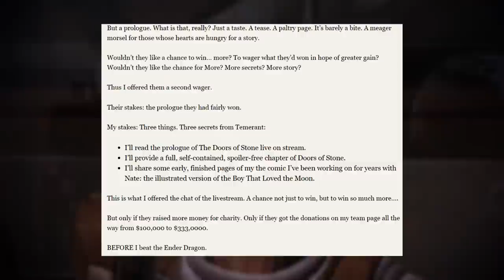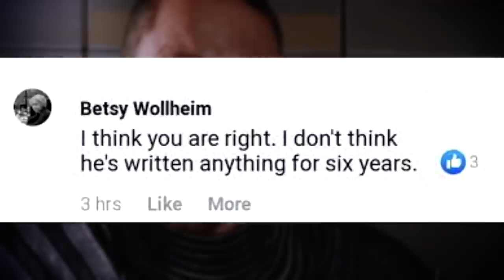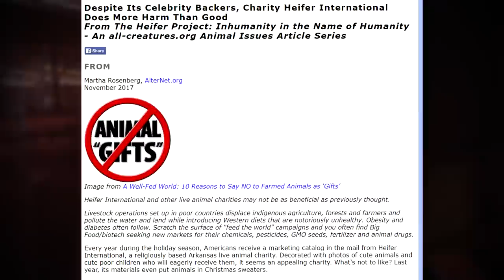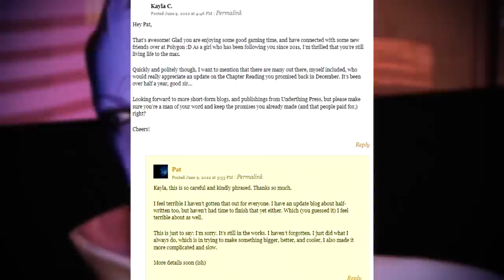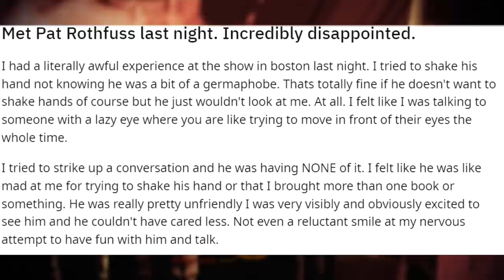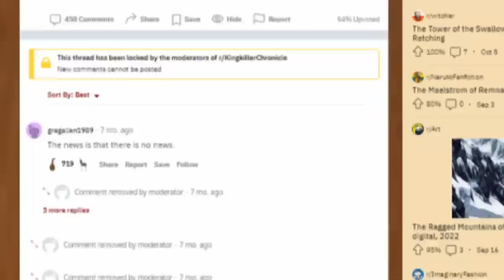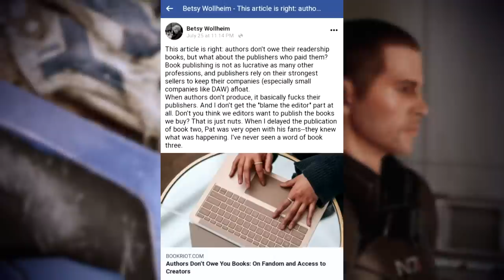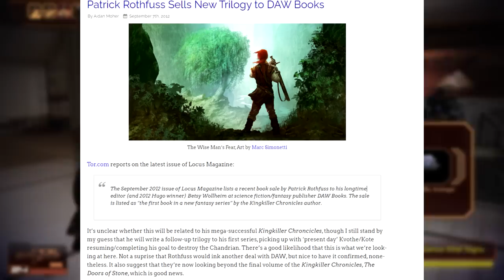The Author Who Scammed His Fans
I wonder if Winds Of Winter will come out before this chapter.